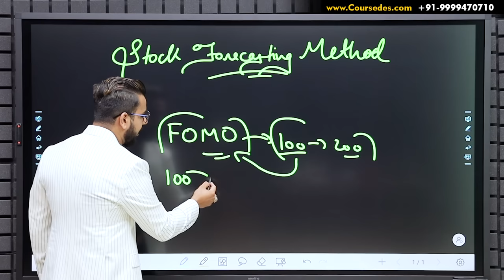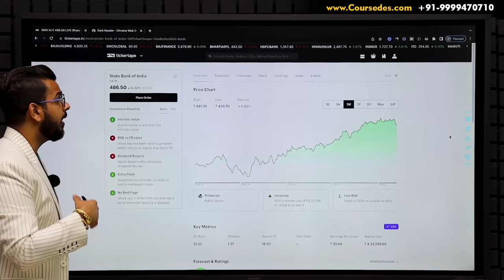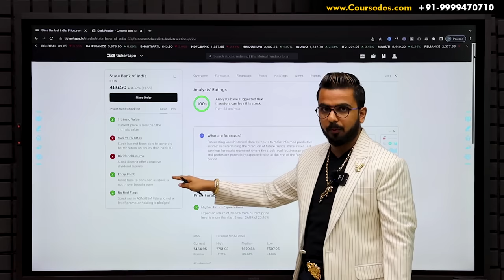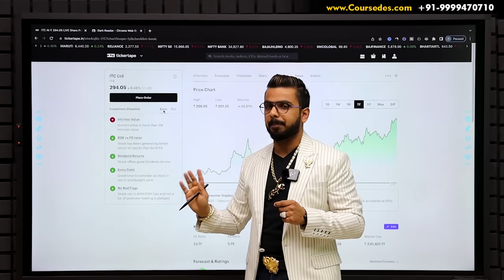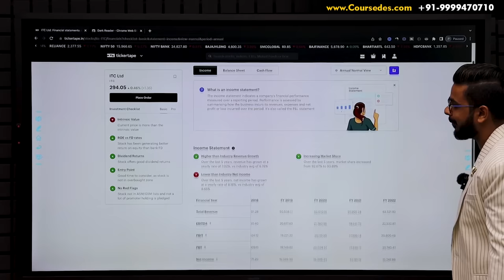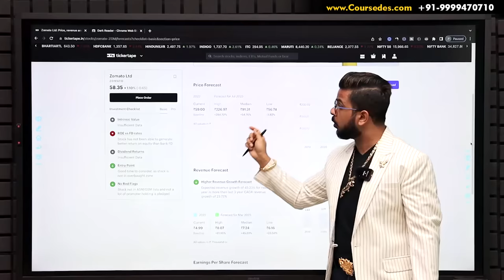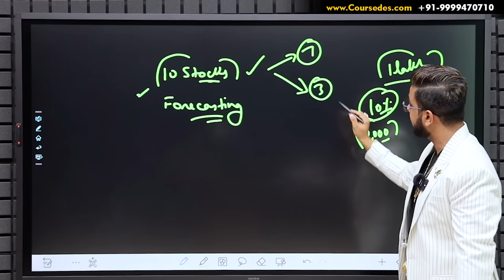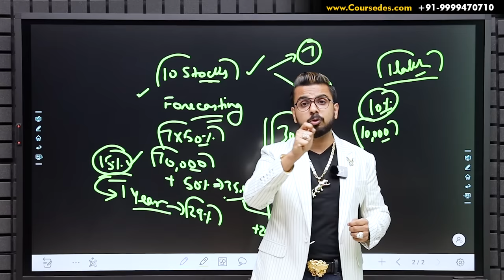Stock Forecasting Method to Know Price will Go Up or Down | Share Market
Learn StockForecasting Method to know How Much Price of a Stock can go Up or Down.

Tickertape helps you anyalse stocks, Mutual Funds, ETFs and much more.